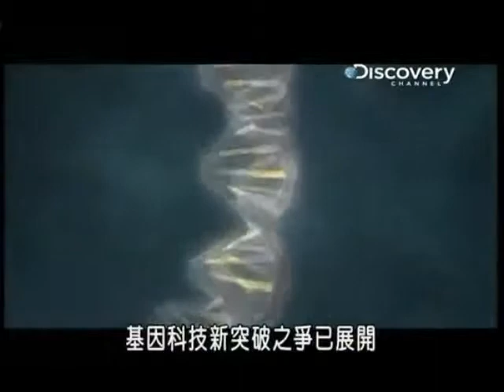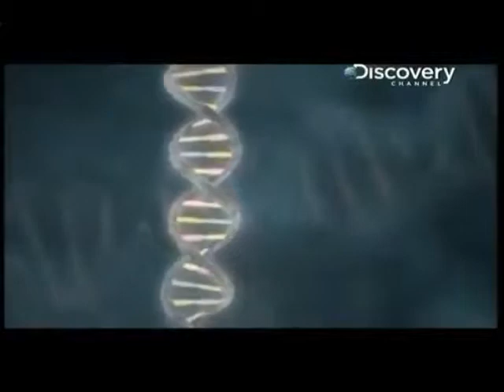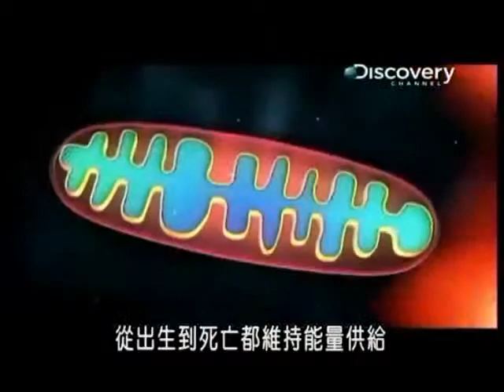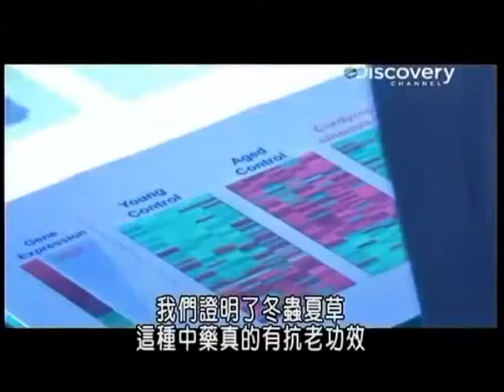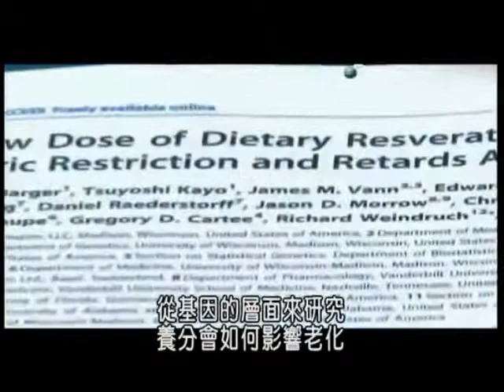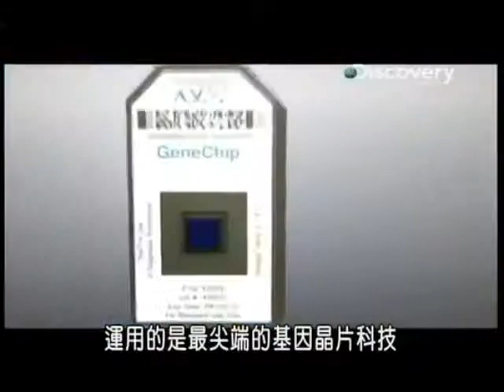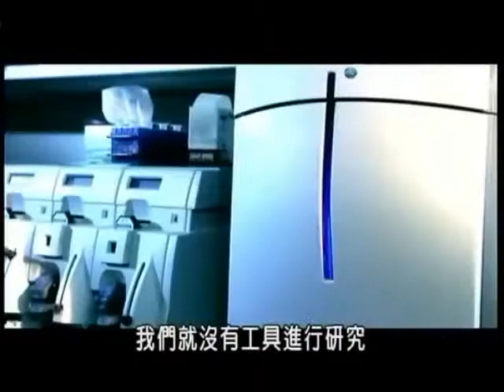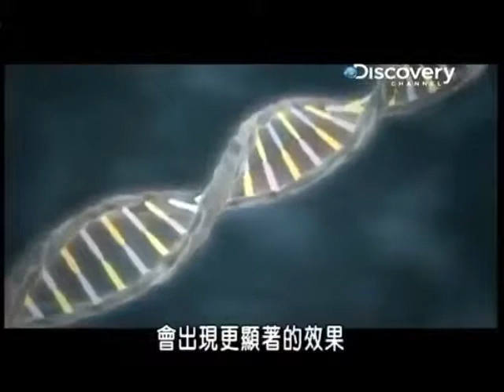NuSkin ageLOC DNA Science featured on Discovery Channel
Discovery Channel features the latest in DNA research and the future of anti-aging and health.  How we control our health and aging process has been revolutionized by genetic discoveries of which Lifegen Technologies and Nu Skin are leading the way.  If you suffer with chronic energy related illness, mitochondria disease, age related conditions then you need to know where this science is going and what it has to offer you now and into the future.  For many the  wait is over.  If you want more information or want to know about products that are already available based on these genetic discoveries please email